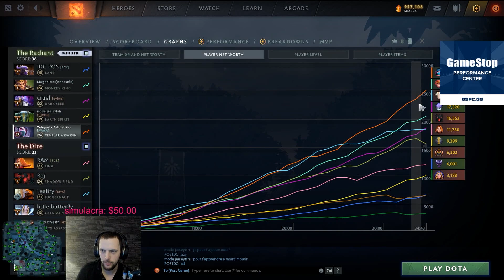FRENCH TEAM TOO STRONG - RANKED TA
WAGA WAGAMAMA TA TEMPLAR LANAYA FRENCH
DOTA MID